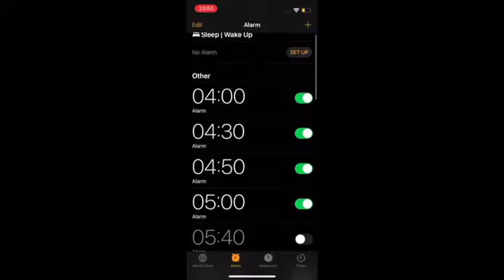week in life of ebay reseller complete 1